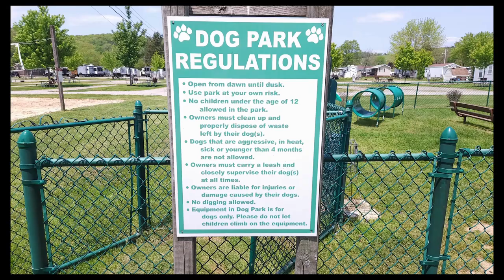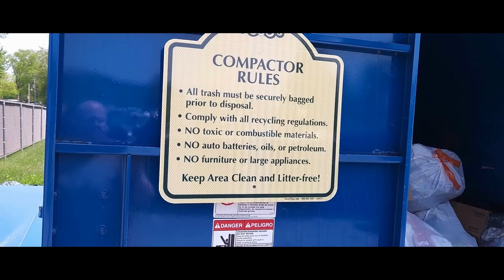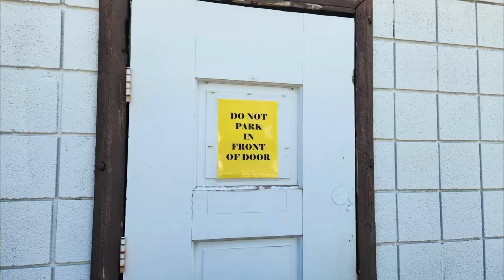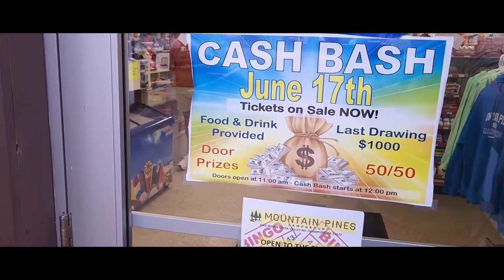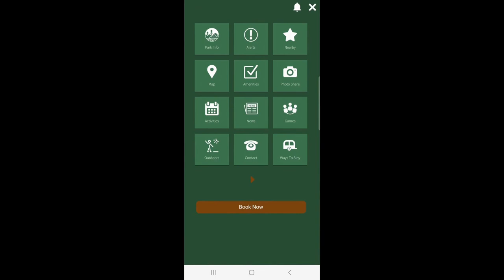Camp Tour Final Cut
Come take a guided tour of the park, and see if Mountain Pines Campground is right for your next getaway.